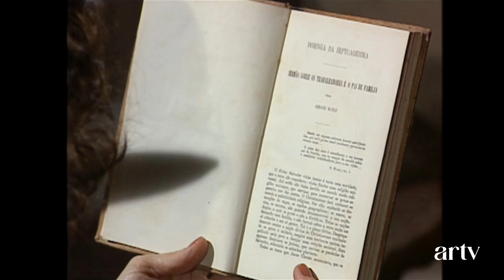Alma Gêmea - 19/07/2024 Sexta-feira (Capítulo 60) Resumo Completo da Novela Alma Gêmea